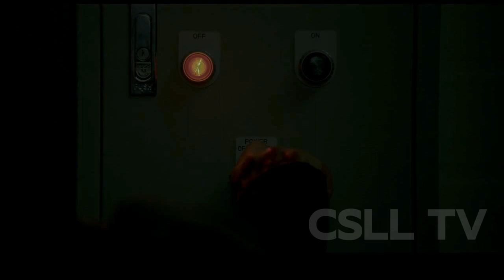Jeong Jinman secrets, A Shop For Killers ep 4 | alur cerita film